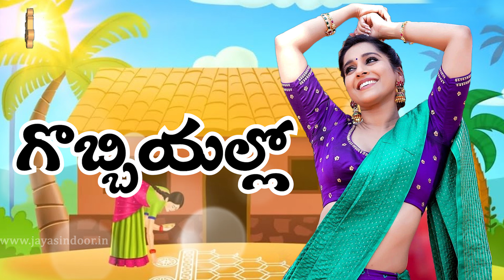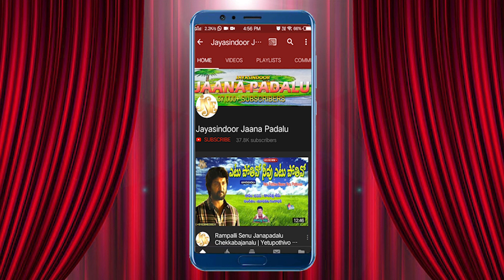Gobbiyallo Lyrical Video | Evergreen Telangana Folk Song | Janapadalu Song Telugu | Hima Bindu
Song Name: Gobbiyallo
Singer: Hima Bindu
Lyrics: S. Eswar Reddy
Album No: JSE-0118
Similar Keywords:
Gobbiyallo Song
Gobbiyallo Folk Song
Gobbiyallo Song
Gobbiyallo Dj Song
Telangana Dj Songs
Gobbiyallo Village Song
Gobbiyallo Mix Dj Song
Gobbiyallo Song
Gobbiyallo Folk Song
Telangana Dhoom Dham Songs
Telangana Janapada Geethalu
Gobbiyallo Song Online
Folk Songs New
Gobbiyallo dj Song
Hima Bindu Songs
Hima Bindu Songs